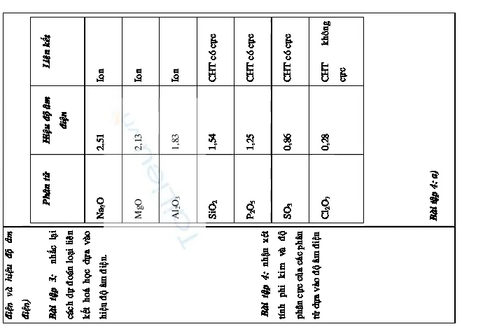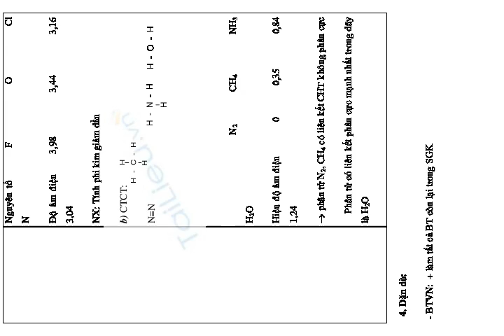Bài 16: LUYỆN TẬP: LIÊN KẾT HOÁ HỌC